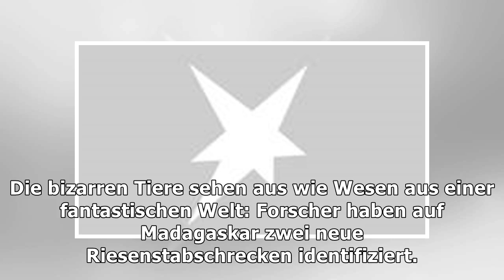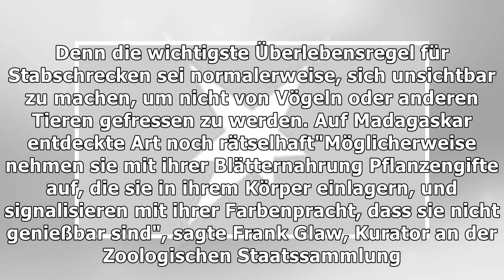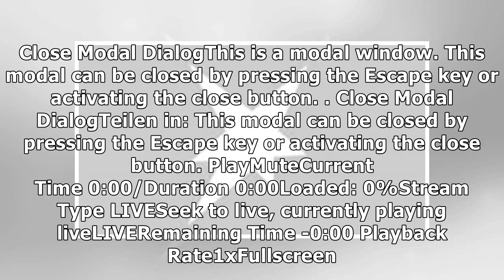Genetischer Nachweis gelungenN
Genetischer Nachweis gelungen
Neue Insektenart entdeckt: Diese riesigen knallbunten Stabschrecken leben auf Madagaskar